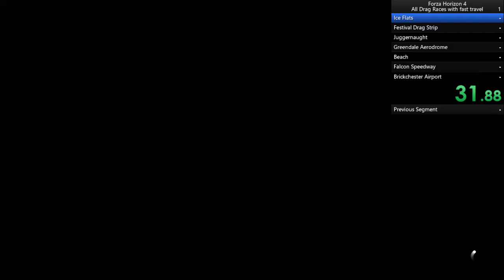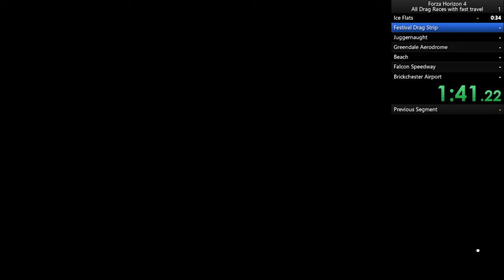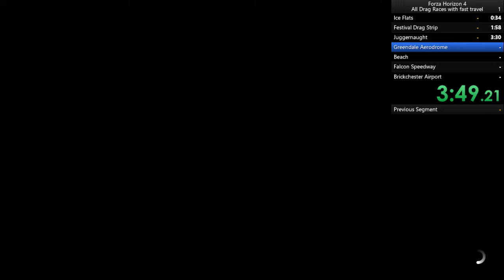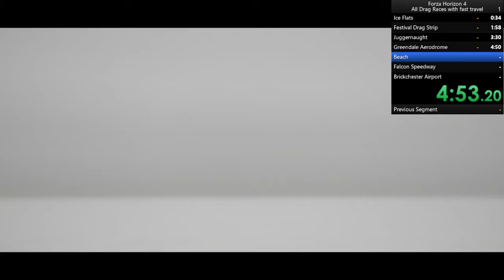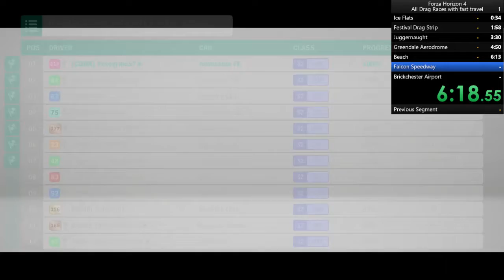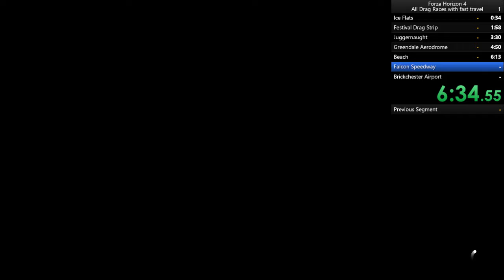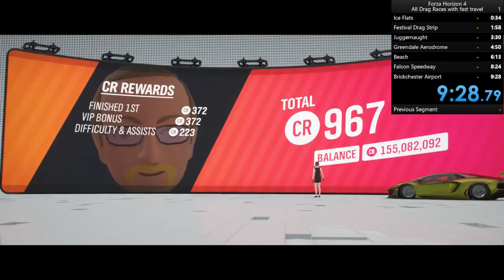Forza Horizon 4, All Drag Races, Fast Travel